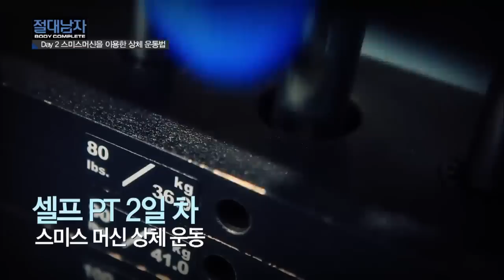절대남자 BODY COMPLETE - Ep.11 : 스미스 머신을 이용해 몸을 만들어라!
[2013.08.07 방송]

남자의 몸을 완성하라!
절대남자 BODY COMPLETE

열한번째 주제 [셀프 P/T 7DAYS 트레이닝]

몸을 완성하려면
런닝머신에서 내려와라?!
트레이너 없이 혼자서도 몸을 완성할 수 있는
셀프 P/T 7DAYS 트레이닝법 대공개!

절대남자 최초!
김승현 바디마스터의 1% 톱시크릿 식단 대공개!